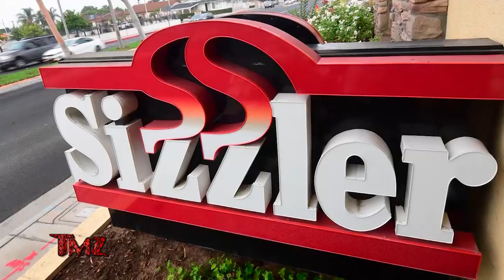TMZ: John Travolta Big Birthday Celebration in Vegas 2/22/22